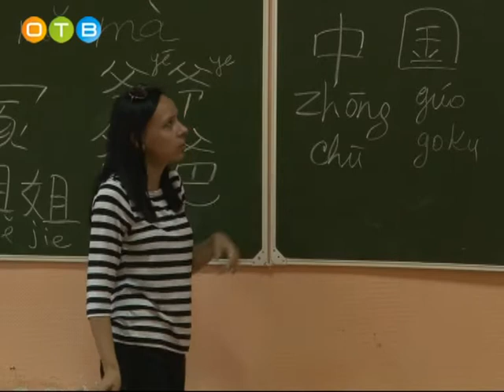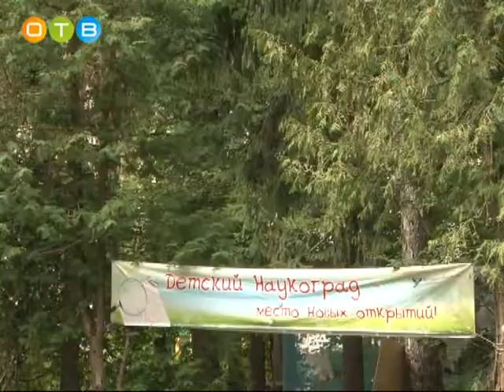Более 150 ребят из Одинцовского района отдохнули в лагере «Детский Наукоград»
Лагерь «Наукоград»  - один из самых современных детских центров России.  Это место для талантливых и активных. Третий год подряд лагерь открывает свои двери для тысячи школьников со всех уголков России.